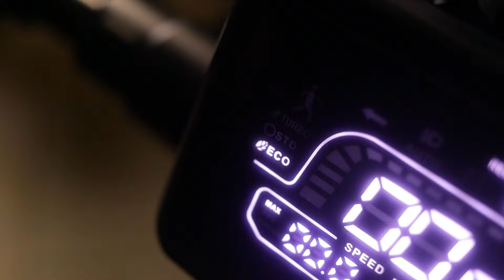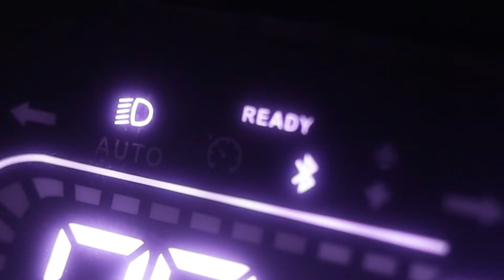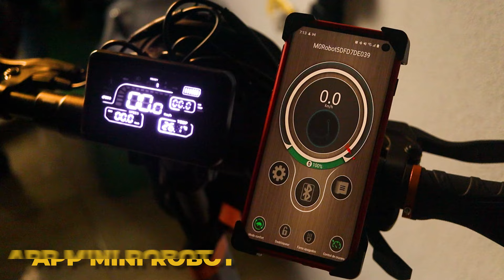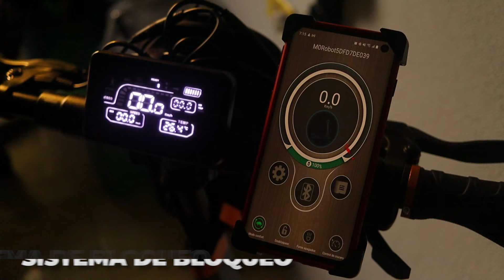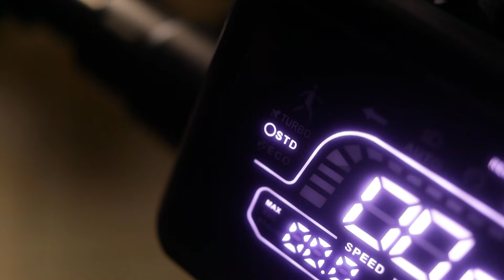HONEYWHALE T4A Scooter eléctrico para adultos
Puedes buscar este nombre de modelo en la página oficial de HONEYWHALE o en su tienda oficial en AMAZON para conocer más sobre el producto y también para ver más estilos diferentes. Bienvenido a comprar.

Tienda oficial Amazon

También puedes probarlos y comprarlos en tiendas físicas.
Nombre: HONEY WHALE MASARYK 393
Dirección: Av. Pdte. Masaryk 393-3, Polanco, Polanco III Secc, Miguel Hidalgo, 11540 Ciudad de México, CDMX

Nombre: HONEY WHALE INSURGENTES SUR 1618
Dirección: Av. Insurgentes Sur 1618, col, Crédito Constructor, Benito Juárez, 03940 Ciudad de México, CDMX

Nombre: HONEY WHALE ZONA ROSA
Dirección: Londres 112, Zona Rosa, Cuauhtémoc, 06600 Ciudad de México, CDMX

Nombre: HONEY WHALE IZAZAGA 1
Dirección: José María Izazaga 8, Centro, Cuauhtémoc, 06080, CDMX

Nombre: HONEYWHALE MONTERREY
Dirección 1: PLAZA FIESTA SAN AGUSTIN C 15, CALLE SAN AGUSTIN 314, SAN PEDRO, MONTERREY
Dirección 2: MORELOS ORIENTE 101, INTER PLAZA LOCAL 106. CENTRO, MONTERREY .
Dirección 3: AV jose maria pinosuarez 846.centro Monterrey
Menudeo y Mayoreo, Centro Servicios HONEYWHALE Monterrey